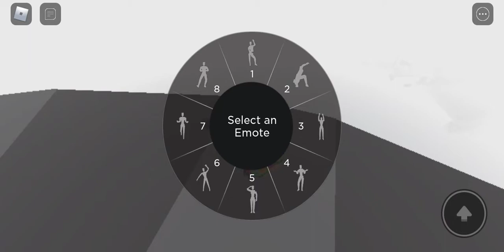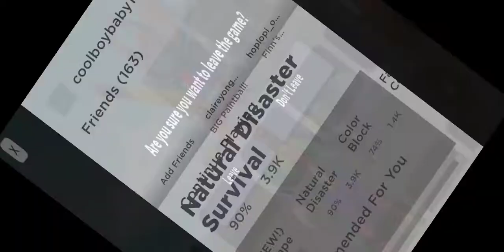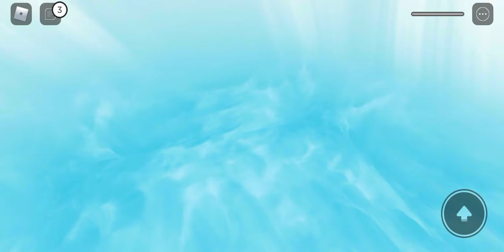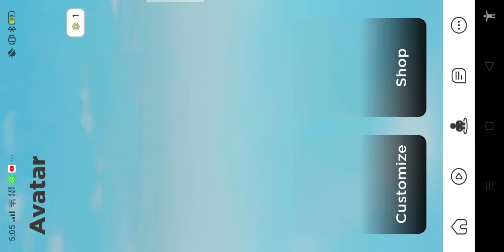natural disasters survival part 2